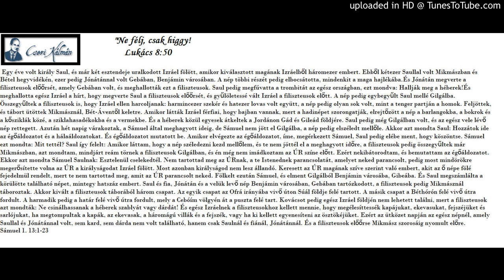Cseri Kálmán igehirdetése 1986. 02. 06. SAUL HÁBORÚJA (SÁMUEL 14.)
Cseri Kálmán igehirdetései és gondolatai. Facebook